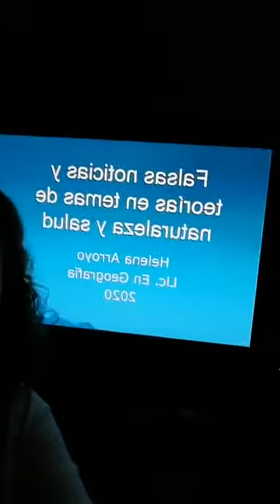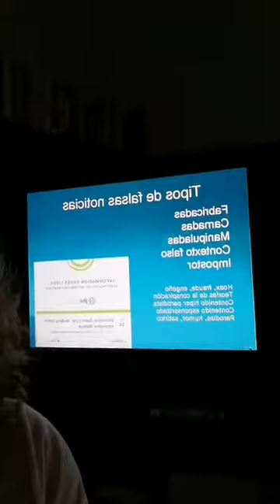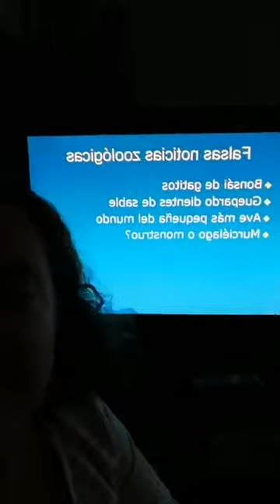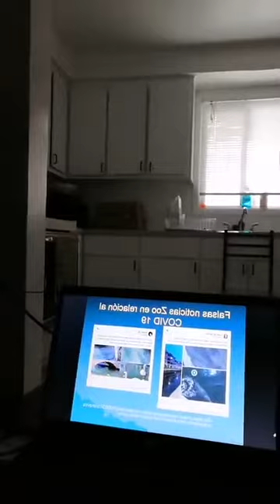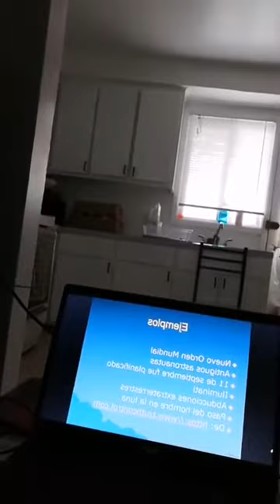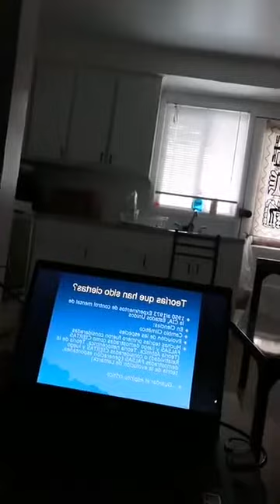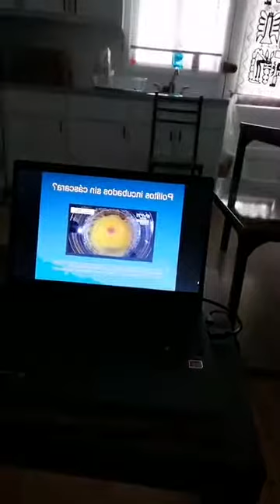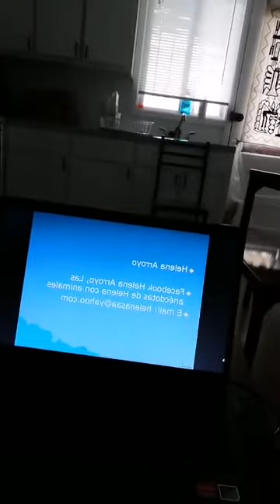Falsas noticias y teorías sobre temas de naturaleza y salud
La Lic. Helena Arroyo nos está brinda esta conferencia desde Montreal (Canadá), sobre las falsas noticias ambientales.